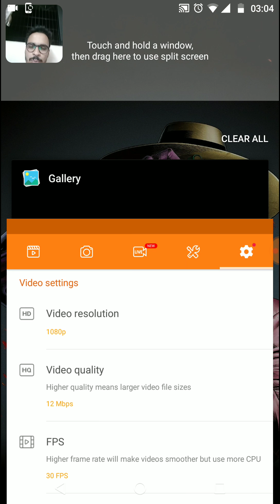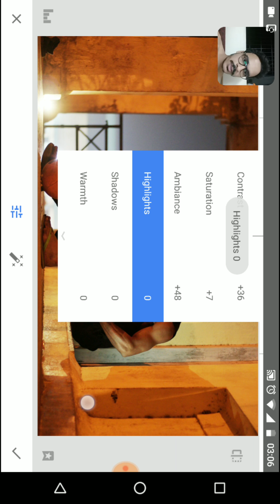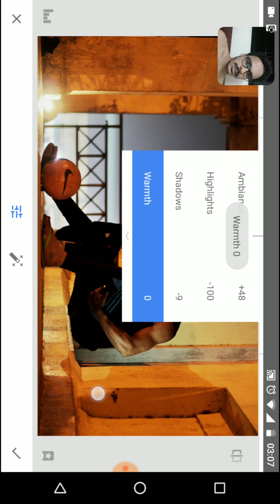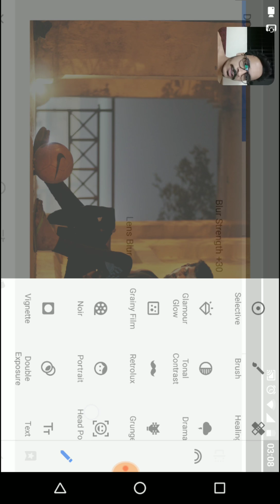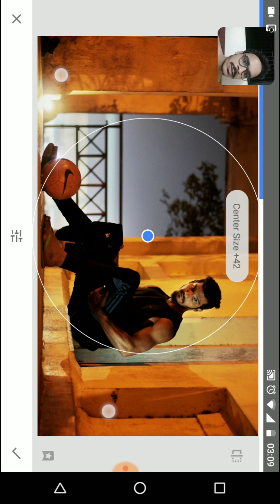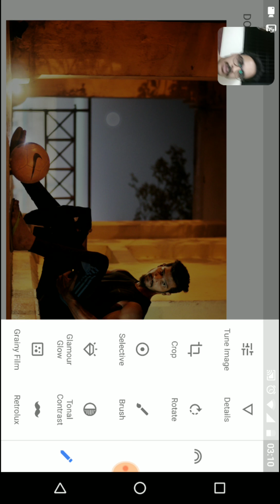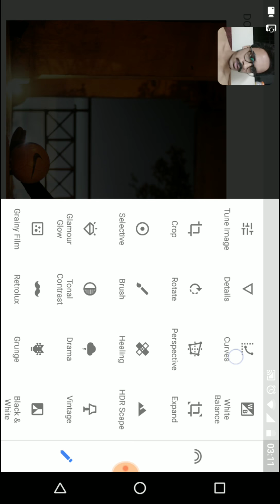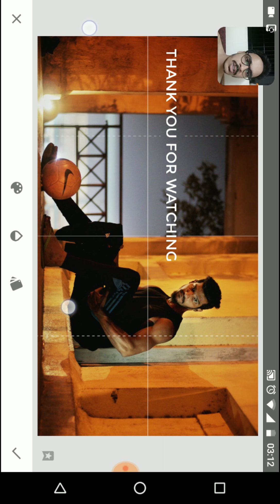How to edit photos in snapseed Hindi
Best photo editing software for mibiles according to me.